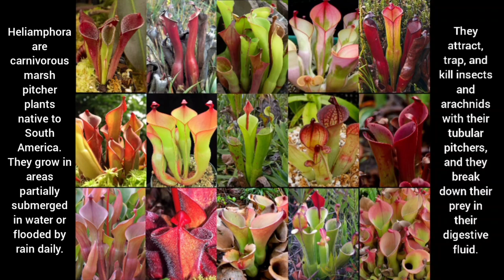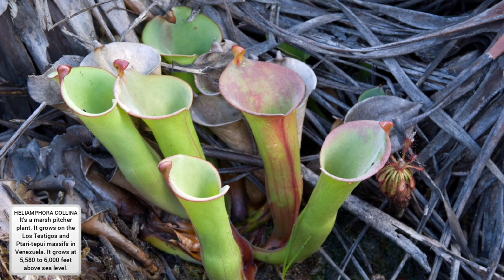21 Heliamphora Varieties-Marsh Pitcher Plants-With Facts-Carnivorous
Check out the amazing grow lights for sale by Spider Farmer. Here are their links:

Spider Farmer SF300led: